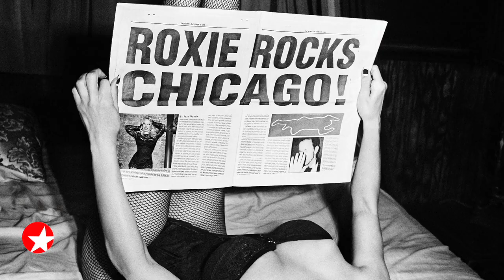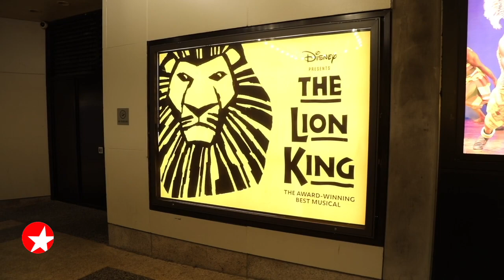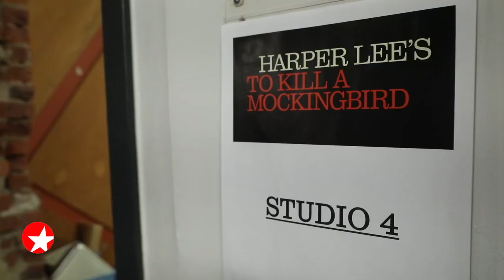The Broadway Show with Tamsen Fadal: 04/02/22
Featured this week:

- Broadway.com Editor-in-Chief Paul Wontorek speaks with Pamela Anderson, who’s making headlines as she gears up to make her Broadway debut as Roxie Hart in CHICAGO.
- Brandon A. McCall is making his Broadway debut at Simba in THE LION KING. Hear about his amazing journey to Broadway.
- Get the scoop on Oscar-winning movie CODA getting the stage musical treatment.
- TO KILL A MOCKINGBIRD is hitting the road on tour. Watch Broadway.com Editor-in-Chief Paul Wontorek sit down with headliner Richard Thomas, and hear from stars Yaegel T. Welch, Melanie Moore and Jacqueline Williams.
- Gear up for MRS. DOUBTFIRE’s Broadway return with triple threat Aléna Watters.